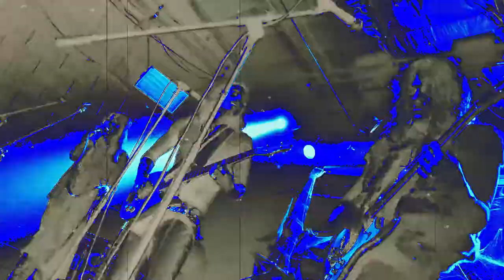Sweet Nothin (With Jai Meyer) Shocking You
Sweet Nothin (With Jai Meyer) Shocking You (Shocking Blue Cover)
The Launchpad, Albuquerque, New Mexico
From The Night Of The Living Cover Bands Night 1